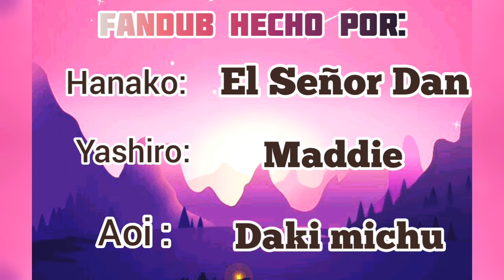HANAKO X YASHIRO•[ Día de San Valentin PARTE 1]•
Hello

Créditos a la creadora del cómic

Doblado al español por:

Una página de facebook :Hanako kun

Voces :

El señor dan : hanako

Maddie: yashiro

Daki michu: Aoi

Nos vemos !!